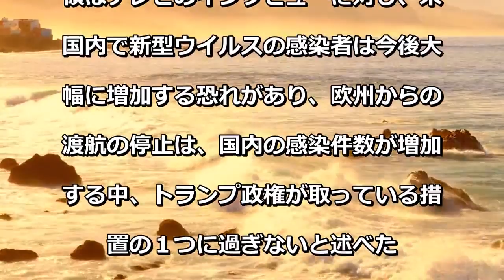新型コロナ感染拡大地は中国から欧州にシフト＝米副大統領